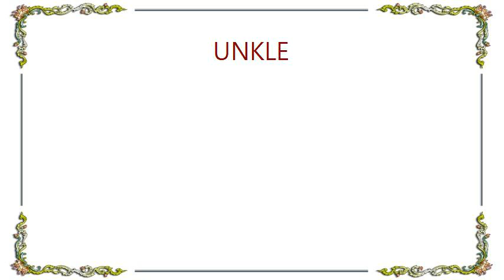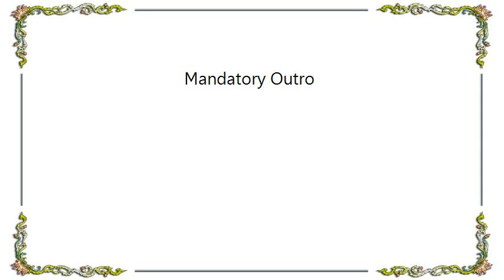UNKLE - Mandatory Outro Lyrics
[Lyrics UNKLE - Mandatory Outro]
Uh, I feel that this has given me the most incredible
And wonderful thing
That I have ever been given, and also, the worst.
It's a mixed bag, uh, I
Have been taken to the, absolutely,
To the depths of extreme terror by this.
I've had my whole soul undermined by it,
On the one hand.
On the other hand,
Uh, in one sense,
My experience has been about finding

Joy
Joy
Joy
Joy
Joy
Joy
Joy
Joy
Joy